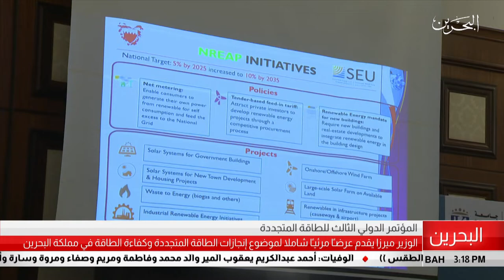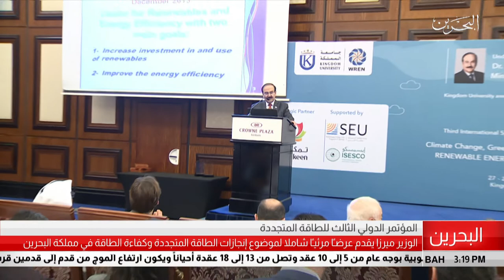البحرين مركز الأخبار : وزير الكهرباء والماء يقدم عرضاً مرئياً شاملاً لموضوع إنجاز الطاقة المتجددة